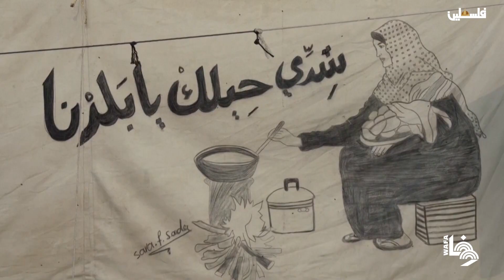النازحون في غزة يواجهون صعوبات متزايدة بعد مرور أكثر من 400 يوم على العدوان الإسرائيلي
Displaced Gazans face mounting hardships as war surpasses 400 days